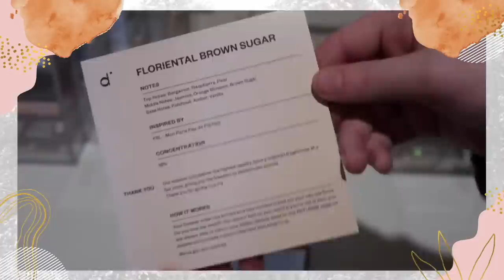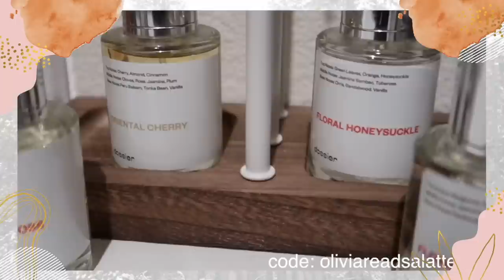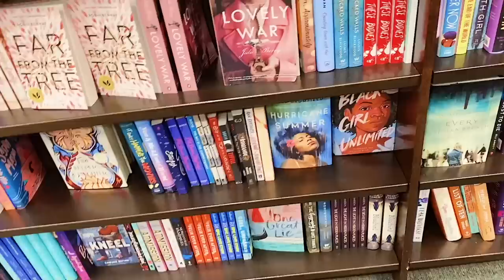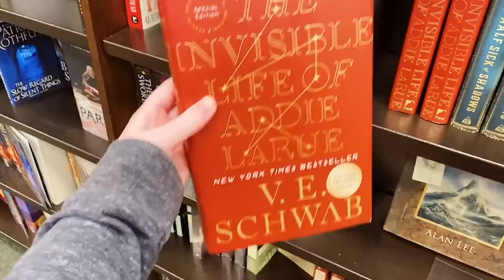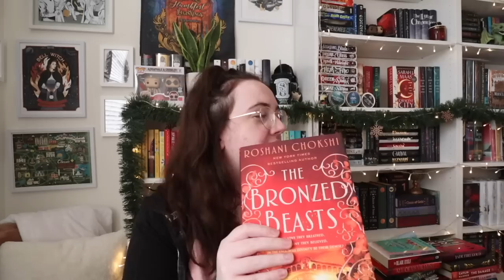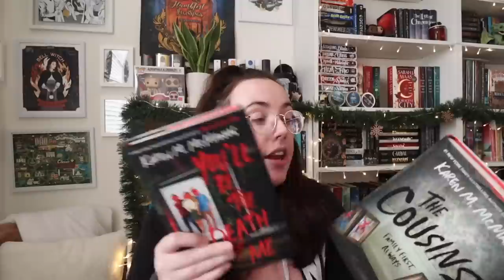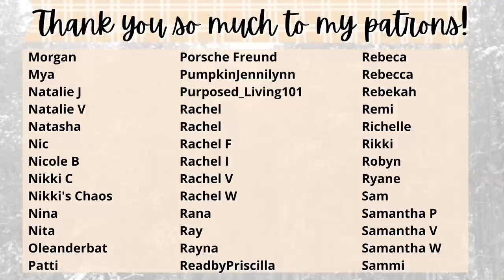lets go be material girls at the barnes and noble sale | COME BOOK SHOPPING WITH ME VLOG AND HAUL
CODE: oliviareadsalatte10

✨ Books, + People in this Video:
○ such a quiet place
○ the girl from widow hills
○ summer sons
○ the bronzed beasts
○ the nobleman’s guide to scandal and shipwrecks
○ the cousins
○ you will be the death of me
○ that weekend
○ dark and shallow lies